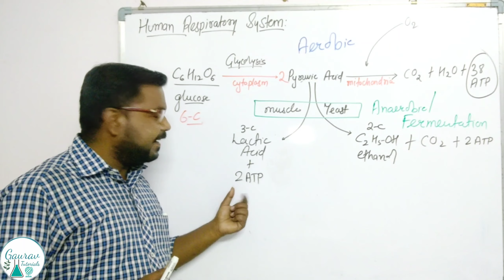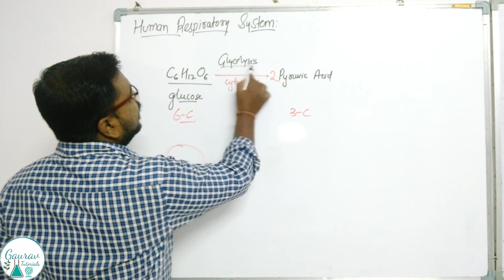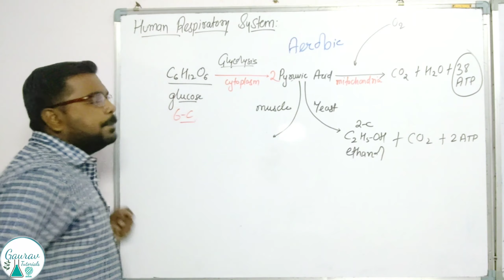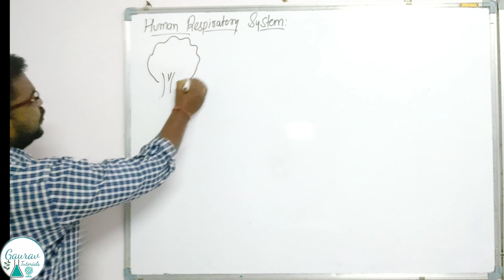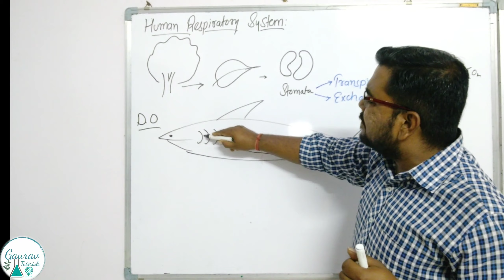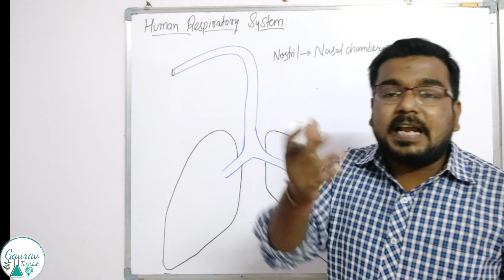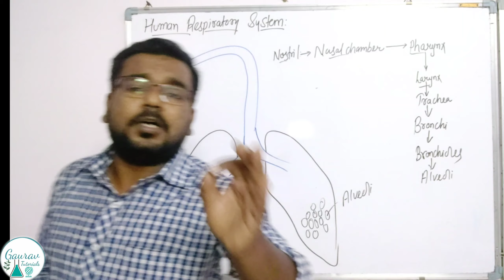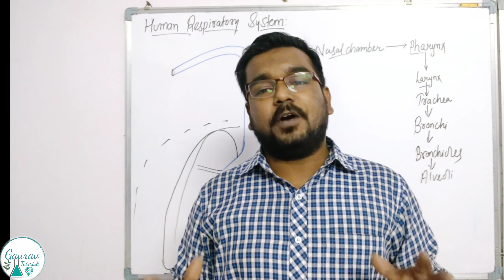Respiration In Human Class 10 ||Human Respiratory System Class 10 || Class 10 Biology